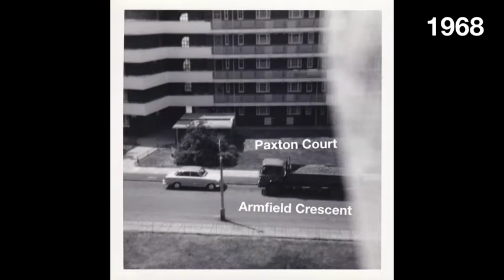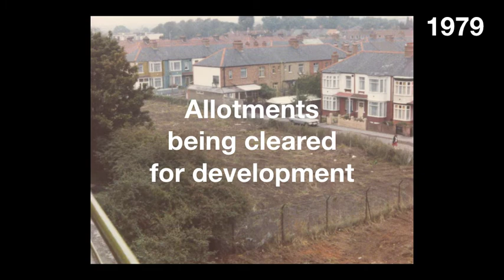Views from Mainwaring Court, Mitcham, 1968 to 1980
Views from the top floor of Mainwaring Court, Armfield Crescent, Mitcham, taken between 1968 and 1980.

There is no commentary in this video.